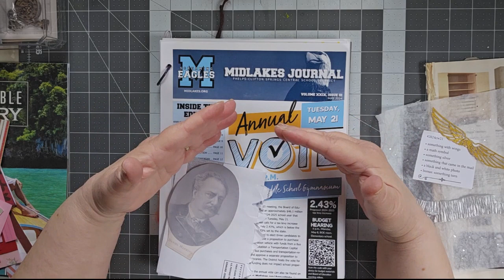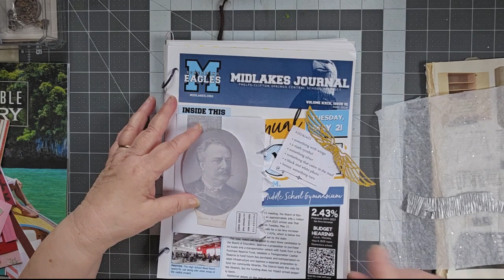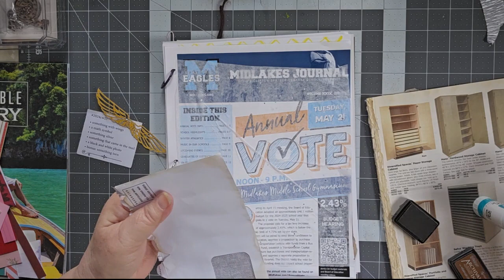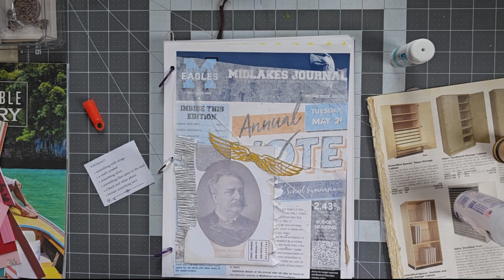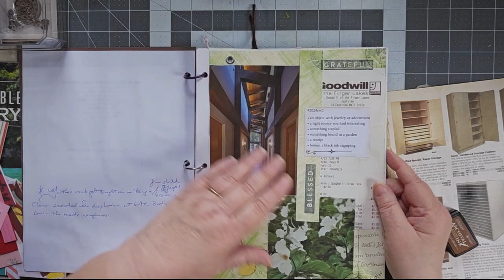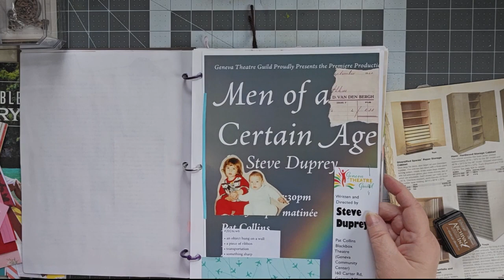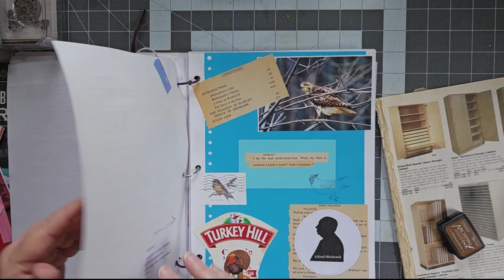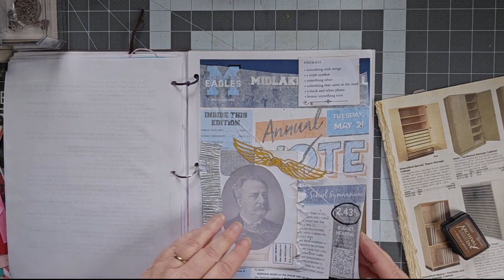2024cw21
A new collage -- and a retrospective. Taking a look back at my early attempts. What makes it work for you?